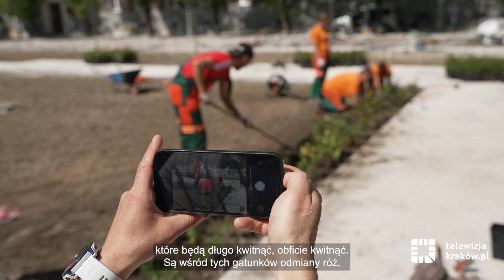Na alei Róż zasadzono pierwsze kwiaty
Już wkrótce aleja Róż powita mieszkańców zapachem kwiatów. We wtorek, 23 maja, zasadzono pierwsze róże, które będą tworzyły niepowtarzalny charakter tego miejsca.